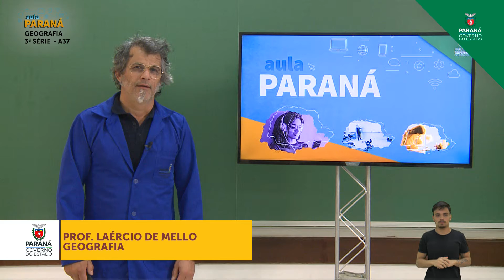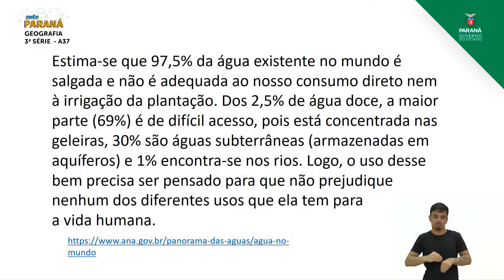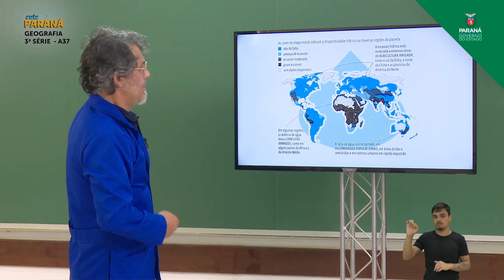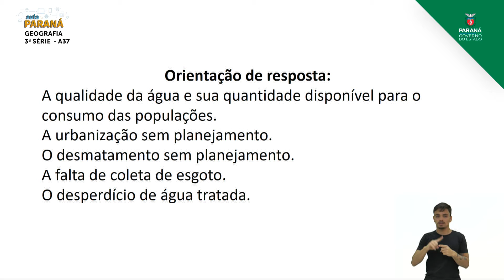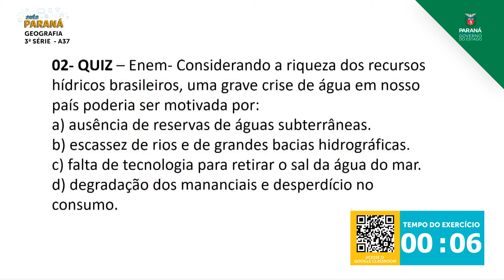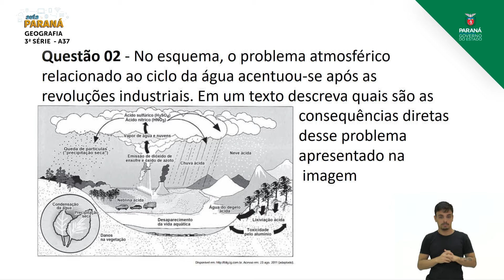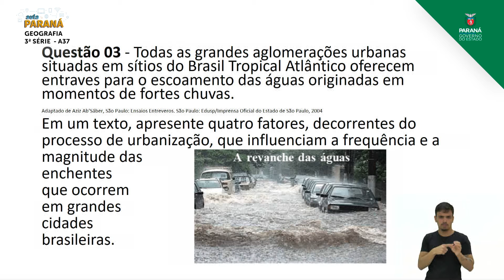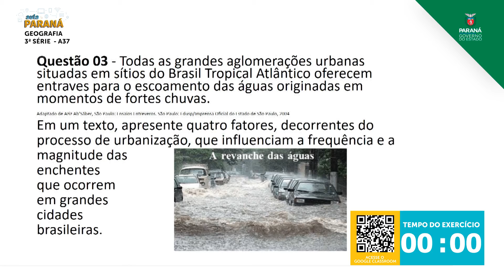3ª Série | Geografia | Aula 37 - Os Principais Problemas Ambientais do Planeta: A Destruição dos ...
Professor Laércio de Mello